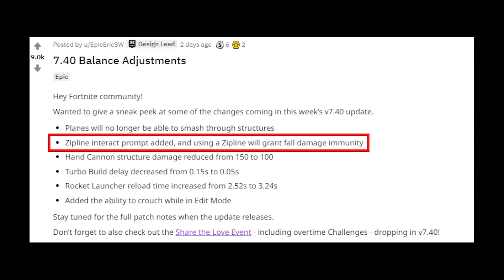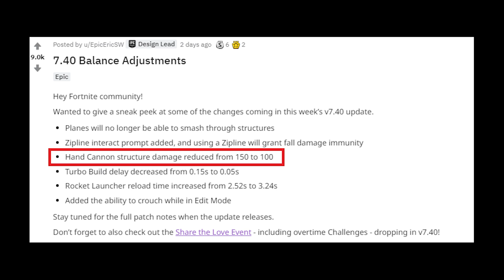Fortnite News | Expected Patch 7.4 Breakdown and Overblown Mark Rein Fortnite Drama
Expected Patch 7.4 is going to bring some amazing changes to Fortnite: Plane/Deagle/RPG Nerfs, New Zipline and Much More! Oh and there's plenty of overblown drama in Fortnite right now.